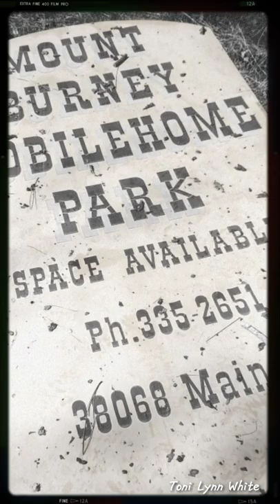Trailer Park Abandoned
Dreams lost, Homes calapsing, Family's gone elsewhere.